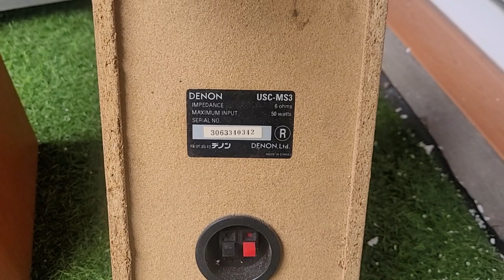Loa mini denon ms3 hàng đẹp giá 1.150.000 màng cac bon tiếng bass sâu ấm.lh 0966594581 & 0979891682